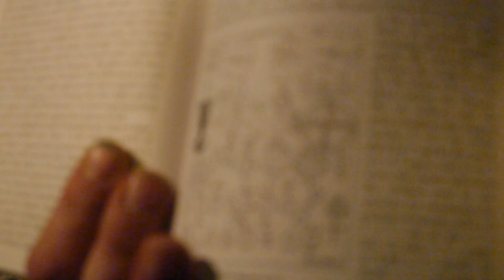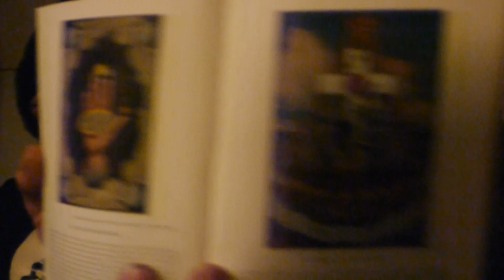Philosophy of Personalities...... Rambling about Peeps ;)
More like my personal thoughts on the differences in people, those who seek, those who follow, those who lead, those who work, those who think.
   If there was a point to make here, it would be that we need to accept differences in people just as the animal kingdom accepts differences in other animals. Some of us adapt and evolve into a different way of life, and evolution can happen fast. We are all different, we must embrace it!

Come visit!

Here is my FB page. I reluctantly use it but it's hard not to when it's how everyone communicates now. I rarely check it, but it's there: